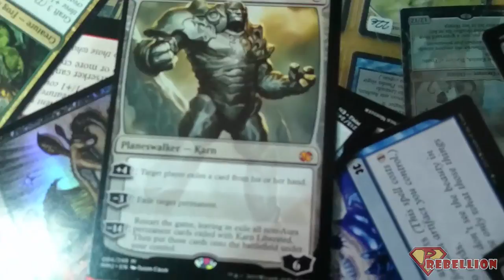Modern Masters 2015 - Crack a Pack with Rebellion #1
Un cliente de Rebellion nos dice que ha abierto una caja de Modern Masters 2015 con todas las miticas dadas la vuelta... Abre una segunda caja delante nuestra, pero esta vez grabando algunos de los sobres en busca de la mítica ¿Será cierto que vienen dadas la vuelta?

A Rebellion's client tells us that has opened a Modern Masters 2015 box with all the mythycs upside down... He opened a second box in front of us, but this time recording some of the booster in search of the mythycs. Is it true that comes upside down?